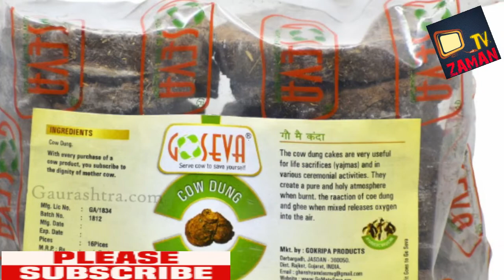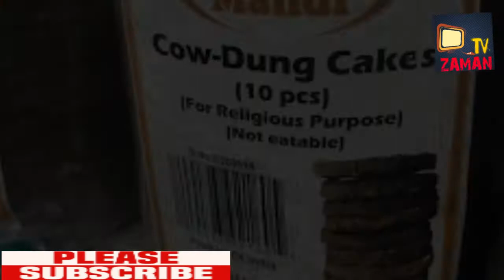শেষমেশ গোবর দিয়ে কেক বানাচ্ছে ভারতীয়রা ! তবে এ কেক দিয়ে কি হয় জানতে ভিডিওটি দেখুন।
১সুপ্রিয় বন্ধুরা আমাদের চ্যানেলে হক্কানি ওলামায়ে কেরামদের ভিডিও বয়ান, হামদ- নাত, গজল, ইসলামী সংগীত, ইসলামি সাংকৃতিক অনুষ্ঠান, বিভিন্ন হক্কানি ওলামায়ে কেরামের মতবিনিময়, ছোটদের সুন্দর কোরআন তেলাওয়াত, ইসলামিক বিনোদন ইত্যাদি দেখতে আমাদের youtube channel